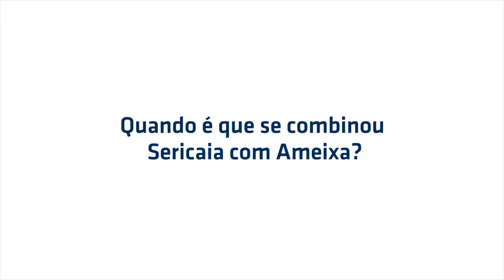Sericaia, Elvas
Entrevista a / Interview to:
Dr. Rui Jesuíno